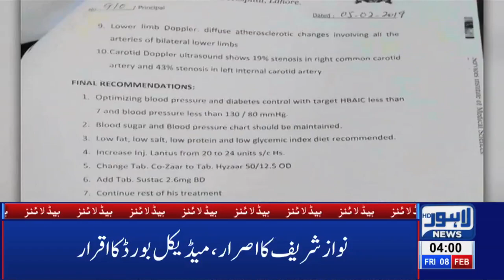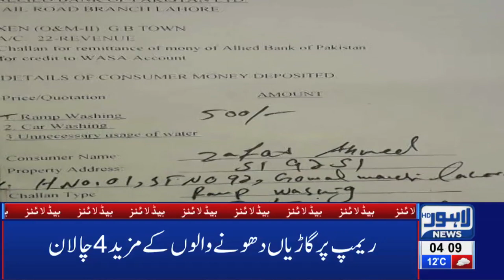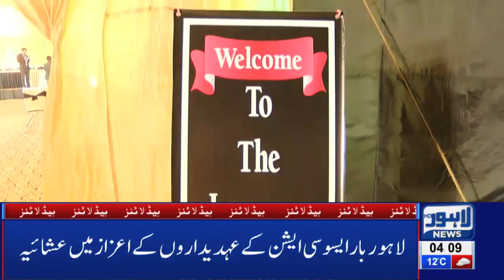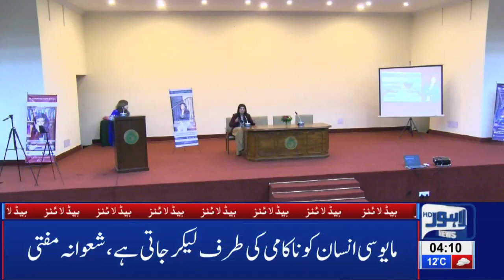04 AM Headlines Lahore News HD – 8th Feb 2019